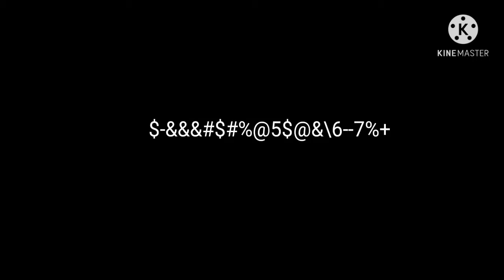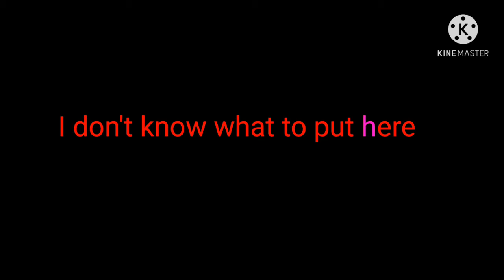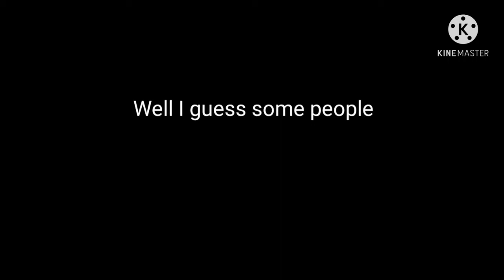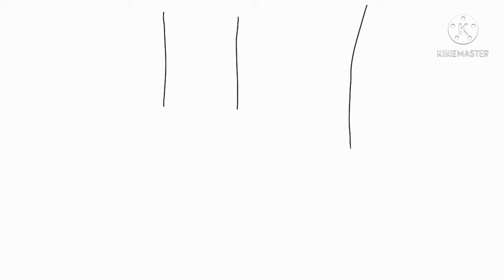Some of my previous animations but it's all slow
The opinion one sounds really amazing